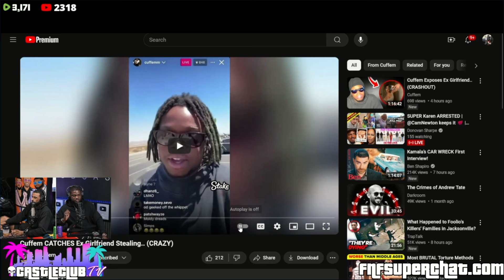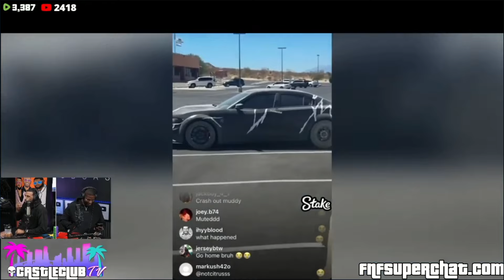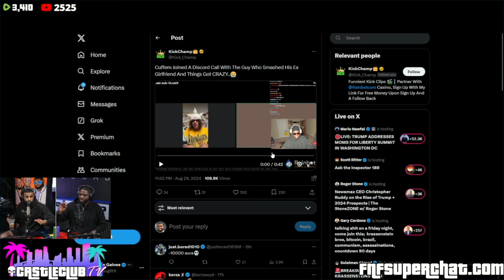Cuffem REVEALED His Ex Was Giving HAPPY Endings In MASSAGE Parlors!